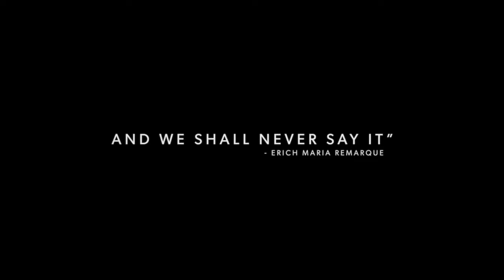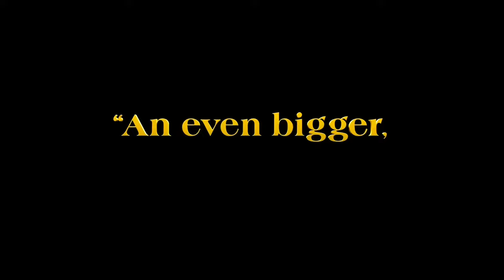TOP 10 BEST NETFLIX MOVIES TO WATCH NOW !!2023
There alot to choose from when it comes to Netflix movies. Wheather you're looking for action movies or comedy movies there's a lot of variety. We've compiled a list of the best movies Netflix has to offer 2023.